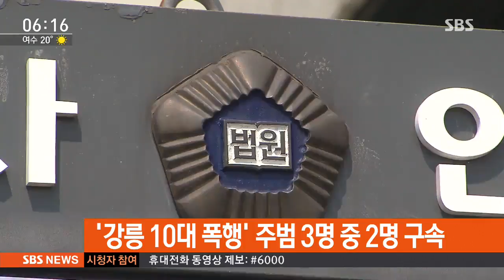강릉 또래 폭행 주범 3명 중 2명 구속 / SBS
부산에 이어서 강릉에서도 10대 집단 폭행 사건 용의자 두 명이 구속됐습니다.

춘천지법은 영장이 청구된 세 명 가운데, 17살 A 양 등 2명의 구속영장을 발부했고 한 명에 구속영장은 기각했습니다.